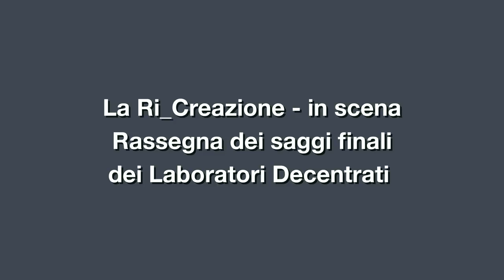La Ri_Creazione riflessioni fantastiche sulla scuola a cura di Roberto Gandini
La Ri Creazione  riflessioni fantastiche sulla scuola
a cura di Roberto Gandini
riprese e montaggio Marco Chimenti
Rassegna saggi Laboratori Decentrati,
Teatro Torlonia 17 - 28 ottobre 2018
Coordinamento L.T.I. Piero Gabrielli
Coordinatore artistico Roberto Gandini, consulente specialistico Maria Irene Sarti, consulente pedagogica Anna Leo, assistenti alla regia: Giulia Tetta, Danilo Turnaturi, segreteria Teatro di Roma Giorgio Lourier, segretaria di compagnia Gaia Polidori, laboratori blog Francesca Salmeri, responsabile sito e blog Valerio Maffey, addetta comunicazione Maya Amenduni
Registi
Chiara Casarico, Claudia Vegliante, Emilia Martinelli, Gaia Zoppi,
Jessica Bertagni, Marco Canuto, Maria Teresa Campus, Roberto Baldassari,
Simonetta Graziano, Tiziana Scrocca, Mario Cirillo (videomaker)
Costumisti – Scenografi
Annamaria Porcelli, Francesco Scarselletta, Gianmarco Salvati, Loredana Maria Spadoni, Margarita Rosanna Barbaresi, Mariaelena Zito, Paolo Ferrari, Sergio Minelli, Tiziano Juno
Musicisti
Alessandro Severa, Andrea Filippucci, Federica Principi,
Giuliano Stacchetti, Luigi Gramegna, Michele Della Valentina
Insegnanti referenti
Alba Micheli, Alessandra Rocchetti, Anna Rita Giorgi, Anna Romano, Annamaria Sarno, Federico Ciancio, Maria Francesca Orati, Mauretta Dianetti, Silvana Coniglio, Valerio Ambrosio
Scuole decentrati
Spettacolo della Piccola Compagnia del Piero Gabrielli
“MARAMEO AL COLOSSEO”
da Gianni Rodari, adattamento Attilio Marangon
regia Roberto Gandini.
musica Roberto Gori, scena Paolo Ferrari, costumi Tiziano Juno
Attori
Danilo Turnaturi, Fabio Piperno, Gabriele Ortenzi, Giulia Tetta,
Jessica Bertagni, Maria Teresa Campus, Simone Salucci
Tecnici
Claudio Filardi, Enrico Gherardelli, Luca Pastore